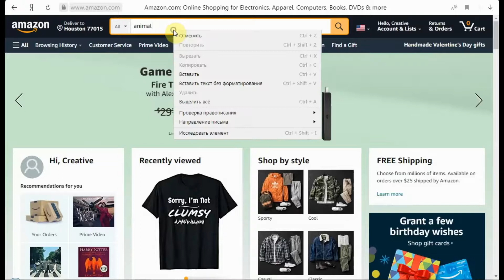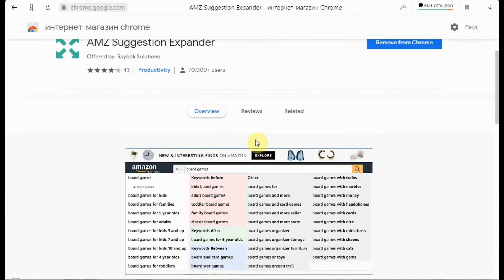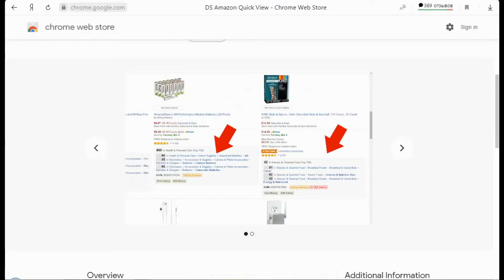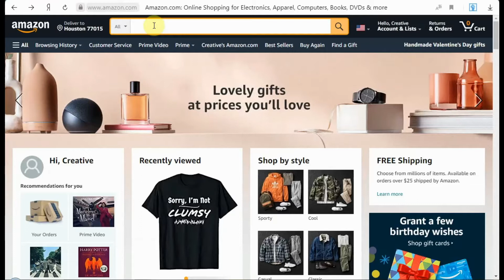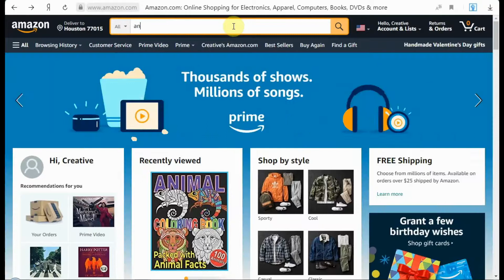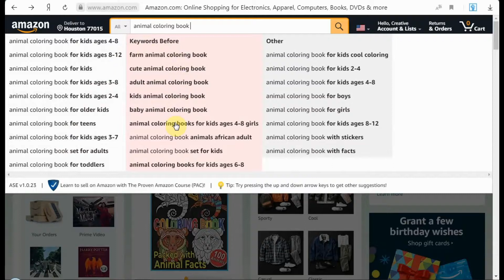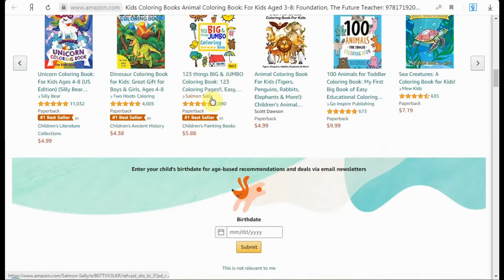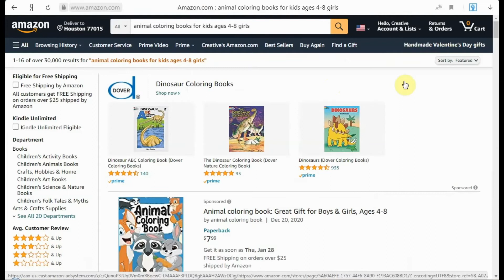Ключевые Слова для Книг Amazon KDP / Видимость Популярных Ниш / Книжный бизнес на Amazon💰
✔️ В данном видео познакомимся с Бесплатными полезными расширениями, Которые помогают найти ключевые слова для Книг Amazon KDP 👇👇👇
✔️ Эти расширения расширяет количество поисковых предложений, отображаемых в строке поиска Amazon, показывая ключевые слова, которые Amazon предложит до и после введенных вами ключевых слов.
✔️ Так же эти расширения можно и нужно использовать для Merch by Amazon.
✔️ Смотрите обязательно полностью видео, так как разберем все Нюансы, чтоб было все понятно!
👉💰 Начните зарабатывать деньги на Amazon.

✔️ Генератор изображений с Искусственным Интеллектом, Текст в Изображение.

✔️ Coloring Books: Книжки-раскраски для детей и взрослых в них нет повторяющихся страниц. Поэтому это не книги с низким содержанием.

✔️ Книжки с низким содержанием контента ( low content book ) содержат минимальное содержание на внутренних страницах или вообще его не имеет.
✔️ Они обычно повторяются и предназначены для заполнения пользователем, как
управляемые журналы и планировщики, тетради для сочинений.
✔️ Обычно к low content book не относятся книги с заданиями, такие как книжки-головоломки или книжки-раскраски, которые обычно не содержат повторяющегося контента на каждой странице.

👉 Программное обеспечение Book Bolt - Это все, что вам нужно, чтобы зарабатывать деньги на книгах с низким содержанием!
👉 Теперь вам не нужно тратить время на создание контента для Книг KDP
✔️ А теперь Book Bolt делает публикацию еще проще, шаг за шагом проведя вас через весь процесс, от форматирования рукописи до самостоятельного размещения файла изображения обложки в формате .jpg.
👉 Запустите вашу первую продажу книг без содержания для печати книг по запросу через KDP на Amazon

✔️ Не нужно быть Писателем, чтоб начать здесь продавать книги!
✔️ KDP — это инструмент самопубликации Amazon, простой способ взять вашу книгу, превратить ее в файл Kindle и начать продавать ее на Amazon по Всему Миру!
 ✔️ Они за вас продают и платят гонорары за каждую продажу.
✔️ Это отличный способ опубликовать и продать книгу, особенно если вы не хотите платить целое состояние за распечатку.

👉 Отказ от Ответственности:
Это видео и описание могут содержать партнерские ссылки, я получу небольшую комиссию без каких-либо дополнительных затрат для себя. Это помогает поддерживать канал и снимать видео для вас.

👉 Отказ от Ответственности:
Это видео предназначено только для образовательных целей. Нет никакой гарантии, что вы заработаете деньги, используя методы и идеи, описанные видео.